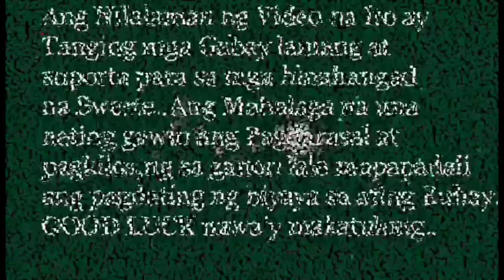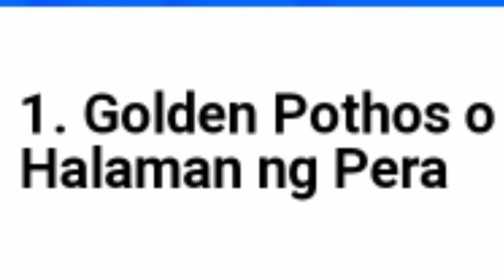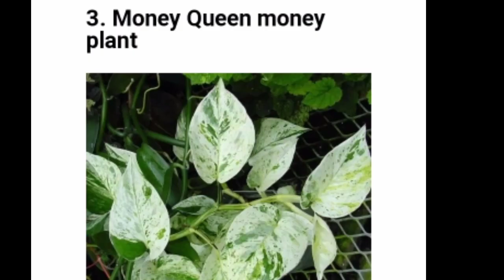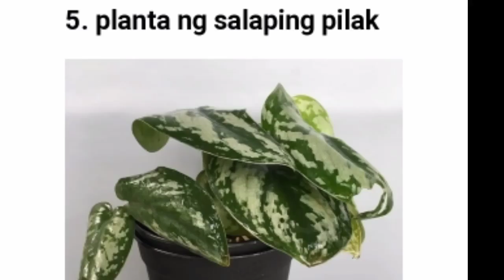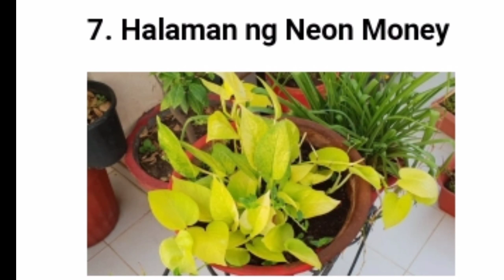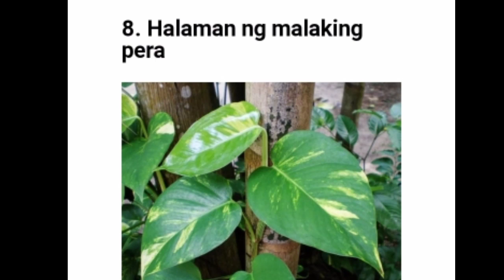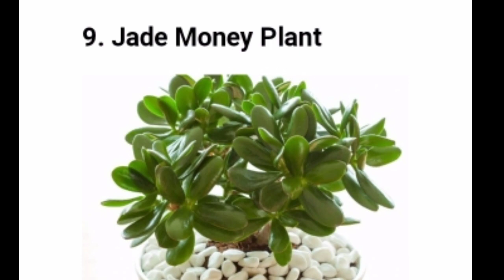Anong Meron Sa 9 Na Uri ng Money Plant Na Ito,Bakit Sila Ang Nangungunang Swerteng Uri Ng MoneyPlant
9;NA NANGUNGUNANG URI NG MONEY PLANT NA MABISANG PANGHATAK NG SWERTE